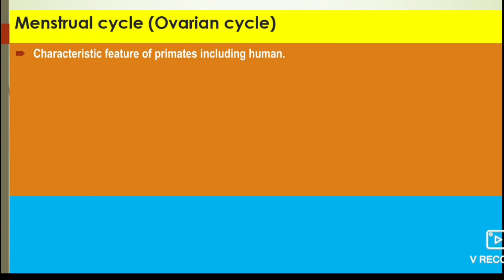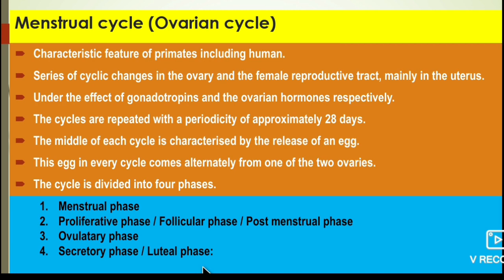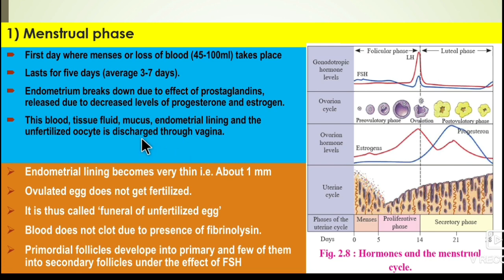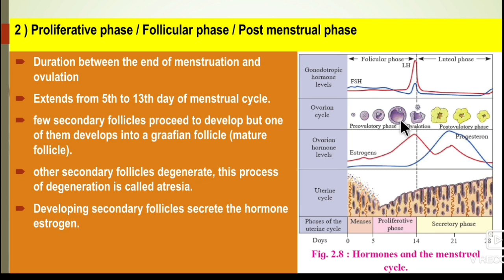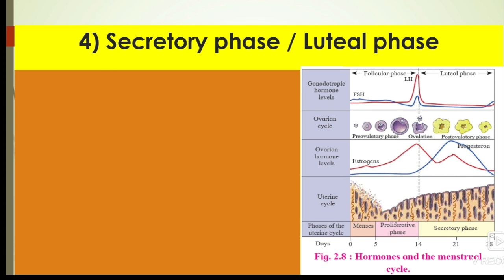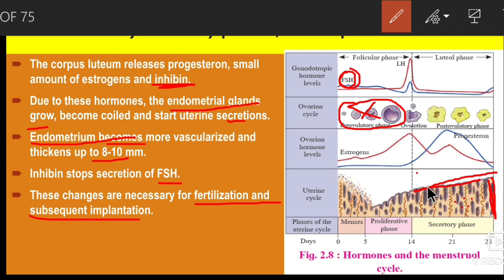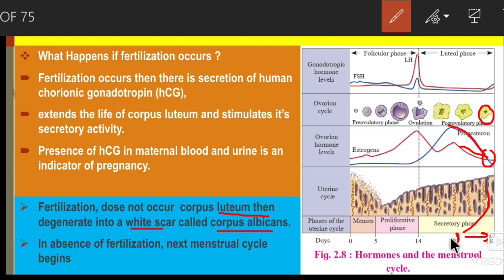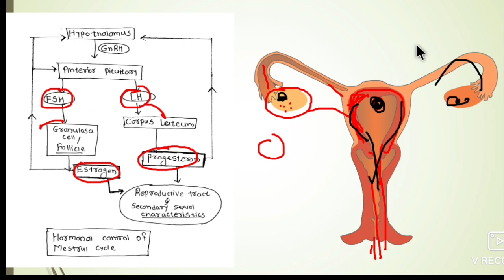Menstrual cycle Reproduction in lower and higher animals part 4 12th Biology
And learn from home.
12th Biology Maharashtra Board
First topic

Second topic
_Reproduction in lower and higher animals_

Part 1)
In this video we cover.
i) Introduction
ii) Asexual and sexual reproduction.
iii) Introduction to Human reproduction.

1) Internal genitalia
2) External genitalia
3) Reproductive glands

 1) Internal genitalia
2) External genitalia
3) Reproductive glands